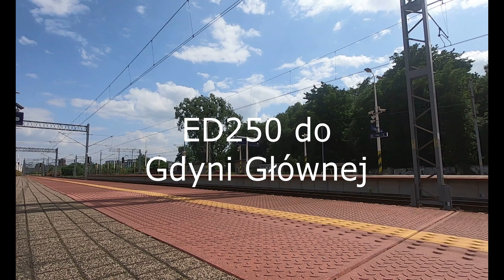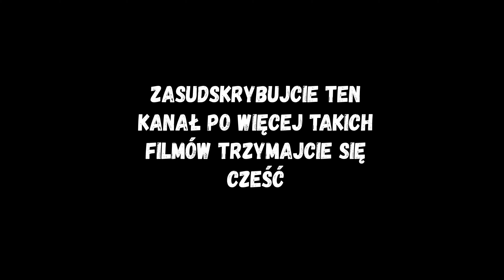Gliwice pociągi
Witam na moim kanale :D